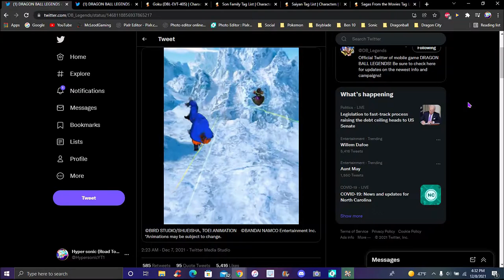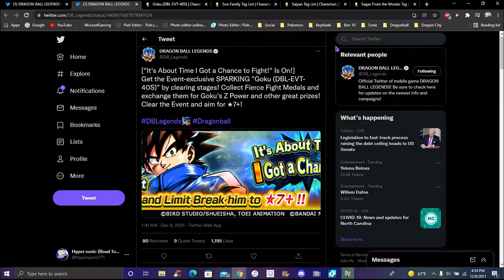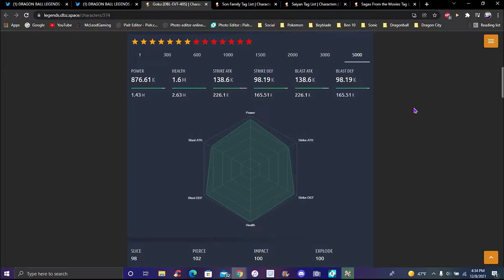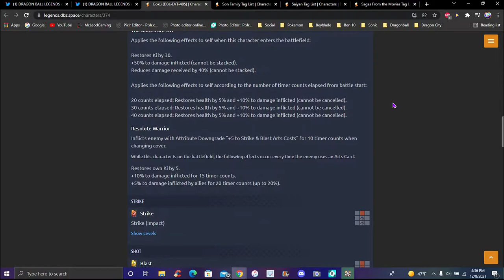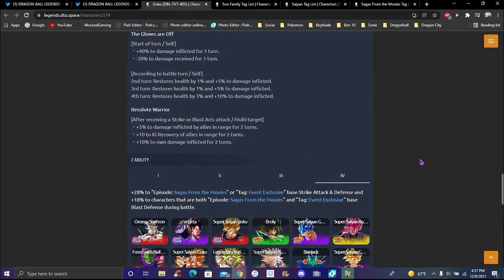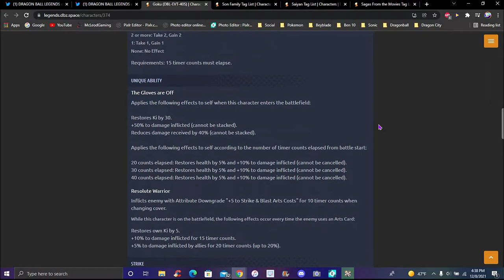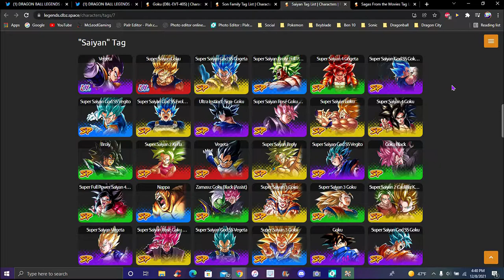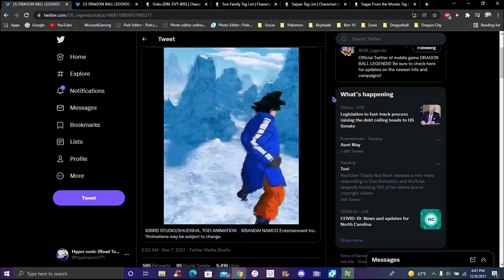THIS IS GUY IS REALLY CHILLING!!! ??? THE NEW SAB JACKET PUR GOKU IS HERE!!! DB Legends